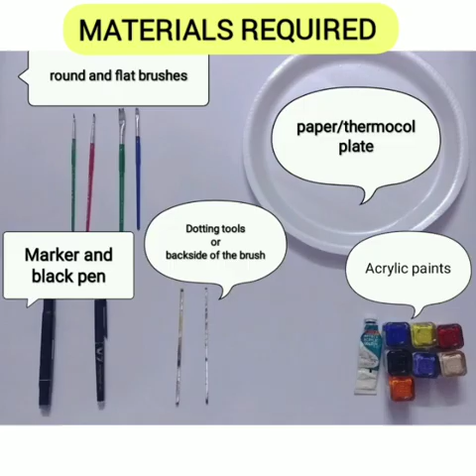DIY Hand Painting Plate / Wall Decor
This video is about how to paint on Thermocol plate